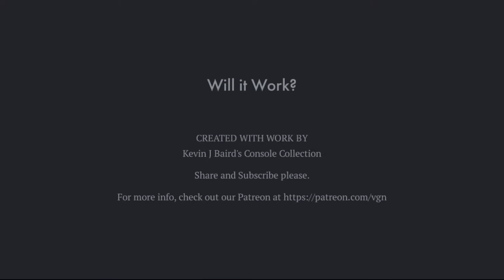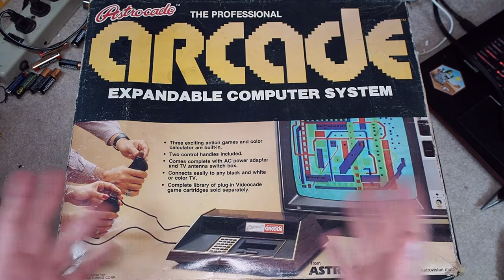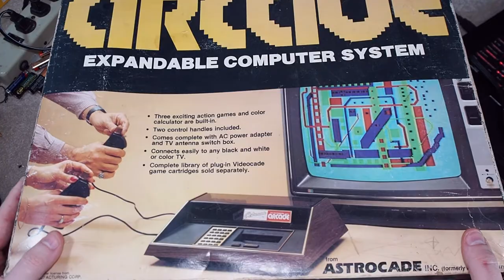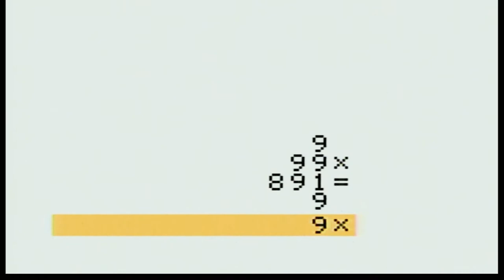Will it Work? - Bally Astrocade - Console #101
On this episode, Kevin looks at the Bally Professional Arcade from Bally in 1977.  This system went through a number of name changes and some ownership adjustments.  It ultimately would be known as the Bally Astrocade, but this version is the second name which was functionally identical, as the Bally Professional Arcade.